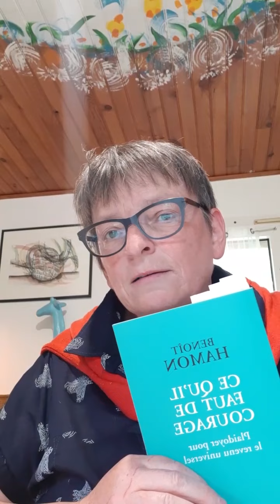Fabien Roussel.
Prétendre que la gauche ne se soucierait pas des français. N'importe quoi.